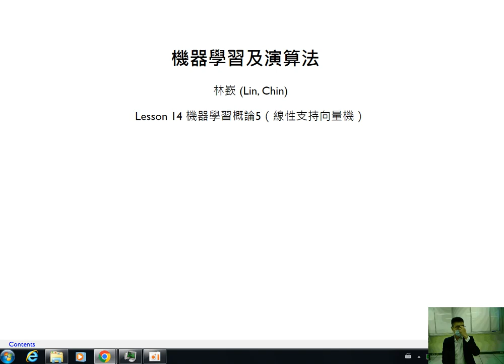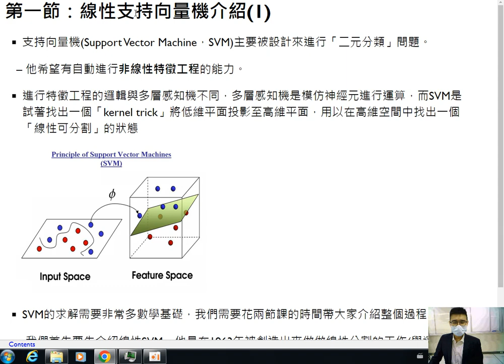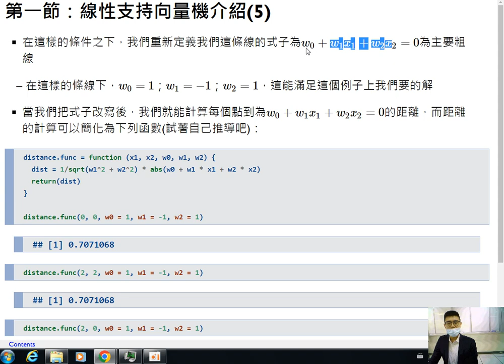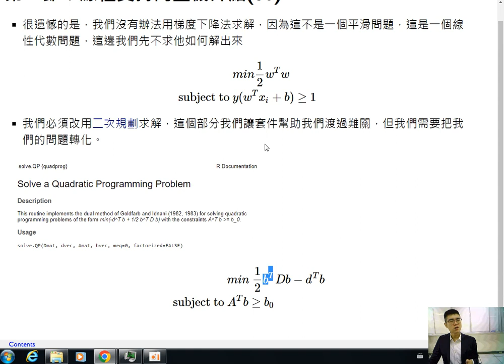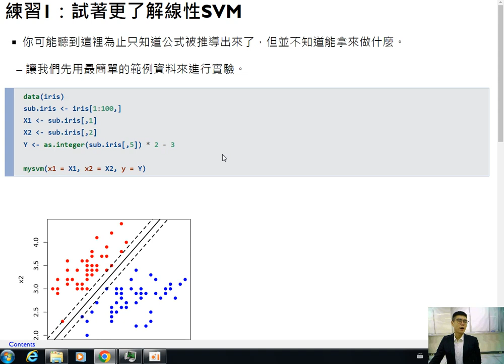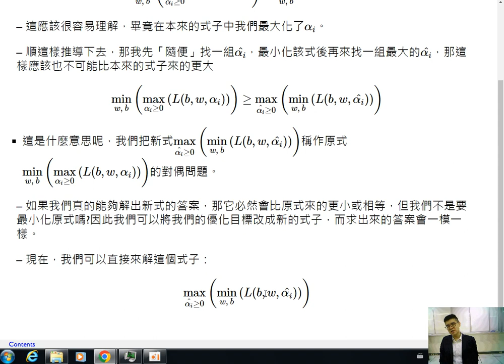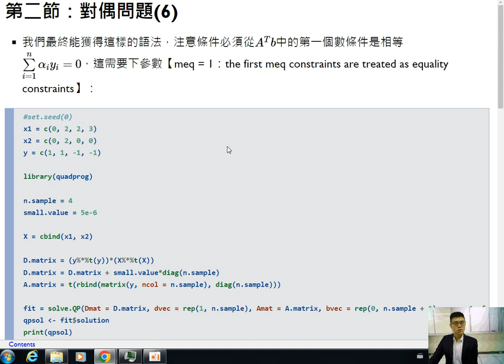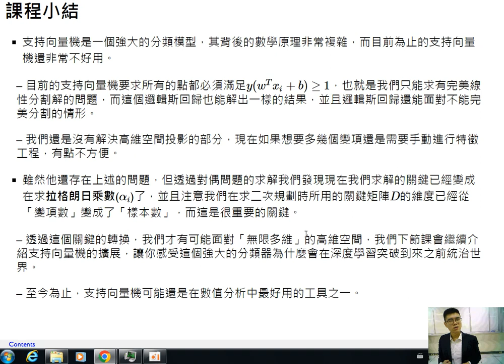機器學習及演算法-第十四課 機器學習概論5（線性支持向量機）